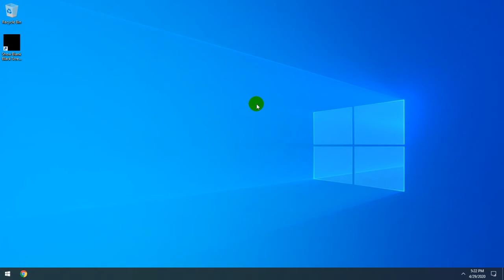How To Use Show Blank Black Screen Software